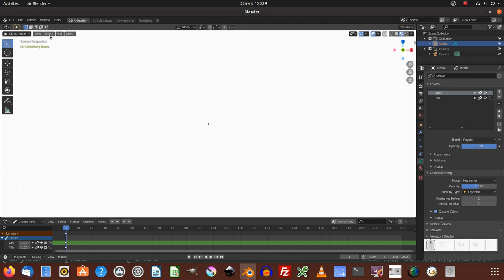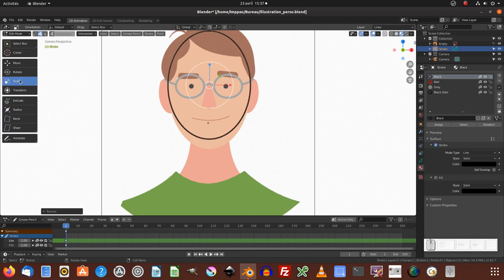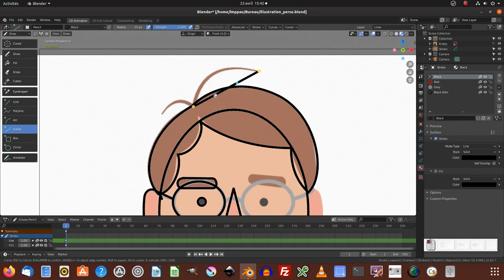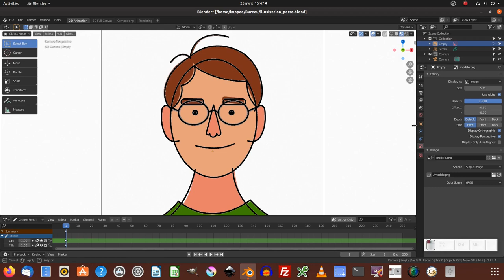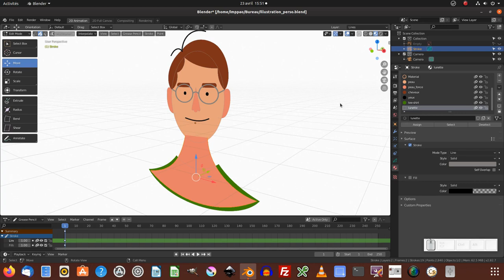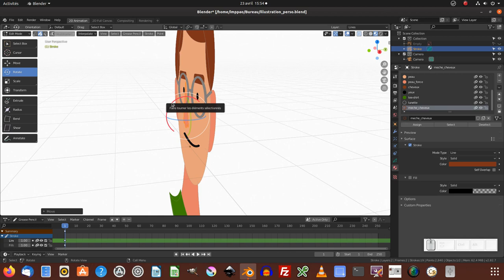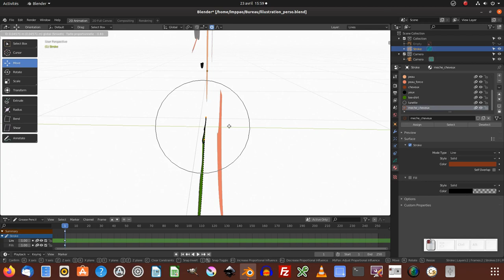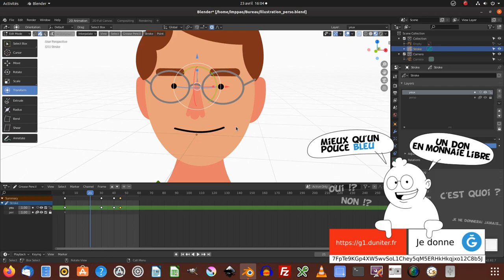Tuto blender : Dessiner un visage cartoon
Nous allons voir comment dessiner un visage cartoon avec blender 2.82.